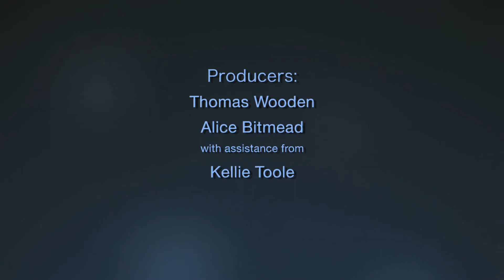Richard Yates, Partner at TGB - on diversity in the profession